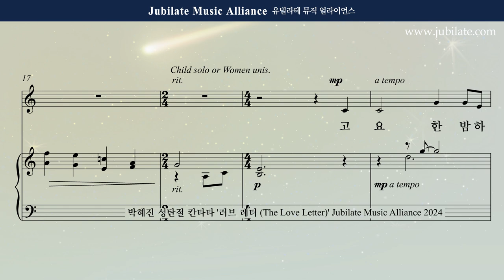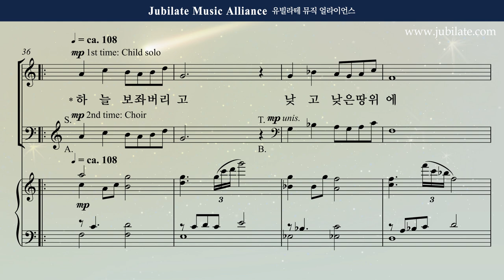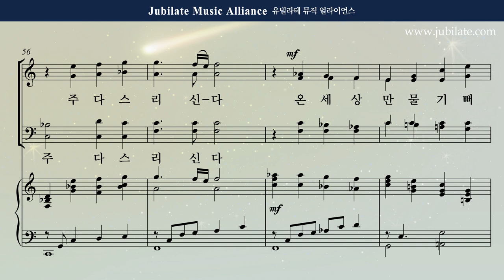[성탄절 칸타타] 박혜진 - 러브레터 (The Love Letter) 5. 예수님 이야기 Alto